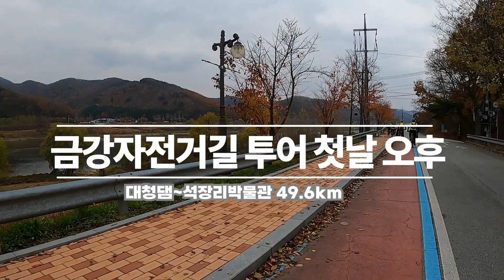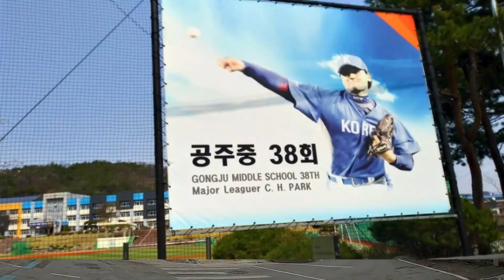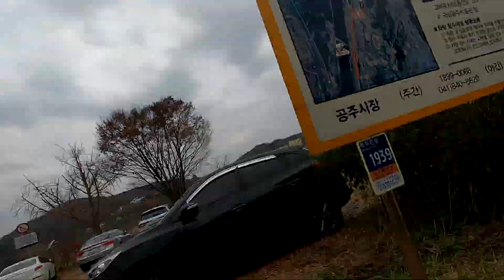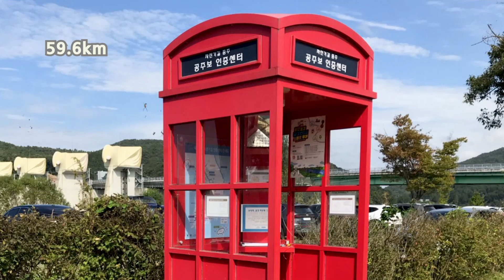금강공주보에서 모텔숙소까지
금강자전거길  대청댐인증센터~공주보인증센터 찍고
 모텔 숙소까지 ..